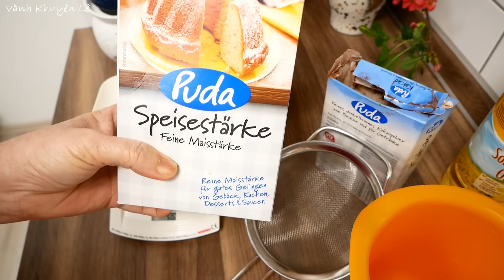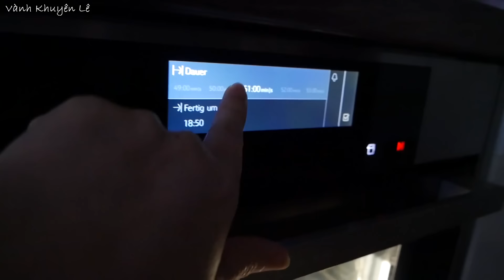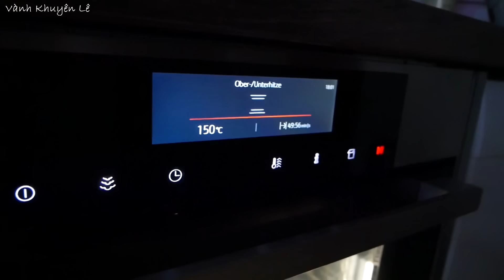BÁNH BÔNG LAN Coi 1 lần làm được liền - Cách làm Đế Bánh Bông Lan căn bản Xốp mềm mịn by Vanh Khuyen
Bánh Bông Lan hay Spong cake, Ga tô có nhiều loại: từ bánh Bông Lan cơ bản, Bông Lan Hongkong, Bông lan nhật bản, ... Đế bánh xốp mềm mịn và mặt bánh phẳng đẹp, màu sắc hài hòa là tiêu chí để nhận xét Bánh có đạt tiêu chuẩn hay không.

Từ đế Bánh bông Lan cơ bản này, các bạn sẽ có thể làm được rất nhiều loại bánh dạng Bông Lan khác. Nếu gặp khó khăn về làm Bánh này, vui lòng để lại những câu hỏi, Vành Khuyên sẽ sẵn lòng giúp đỡ để ai cũng có thể tự làm cho mình một chiếc bánh tưởng khó khăn nhưng đơn giản này.

Dụng cụ:
- Máy đánh trứng cầm tay, cân, Stapula trộn bột, Khuôn nướng Bánh đế rời 26cm, Lò nướng, Giấy nướng Bánh không dính, 2 Chậu đánh trứng.

Cám ơn cô bác, anh chị em và các bạn!

👉 Xem cách làm tất cả món ăn của Vành Khuyên ở đây

🌺 Đón xem Video mới từ 20h - 24h giờ nước ĐỨC tức khoảng từ 2g - 6g sáng giờ Việt Nam

1. The Best Butter Cake | Butter Sponge Cake | Sponge Cake
2. Cách làm BÁNH BÔNG LAN BƠ, Bánh Bông Lan Xốp mềm mịn thơm Bơ, Butter sponge Cake recipe
3. Cách làm bánh xốp vani / bánh bông lan Recipe / Easy Cake / Gen rùa
4. Japanese Cotton Sponge Cake 日式棉花蛋糕
5. How to Bake Super Soft Moist Butter Cake Easy
6.  How To Make Super Soft Sponge Cake | Butter Sponge Cake Recipe | 像棉花般柔软的蛋糕---棉花蛋糕 | 燙麵法
7. ชิฟฟ่อนเค้กหน้าเนยสด Butter Chiffon Cake เนื้อเค้กเนื้อนุ่ม ชุ่มๆ หอมเนย

NGUYÊN LIỆU
- 4 trứng Gà Size L (66 - 68gr/trứng)
- 90gr Đường Bột
- 50gr Bột Mỳ đa dụng số 11
- 55gr Tinh Bột Bắp
- 30ml Dầu ăn
- 45ml Nước Cam hoặc Sữa tươi không Đường
- 1 Nhúm muối
- Vani nếu thích
- 1mcf nước Cốt chanh

INGREDIENTS
- 4 Eggs Size L (66 - 68gr/egg)
- 90g castor sugar / powdered sugar
- 50g all purpose flour / plain flour
- 55g corn starch
- 30ml (2Tbsp.) cooking oil
- 45ml (3Tbsp.) orange juice/or fresh milk without sugar
- Pinch of salt
- Vanilla
- 5ml (1 tsp.) lemon juice

ZUTATEN
- 4 Eier Größe L (66 - 68gr/Ei)
- 90 g Puderzucker / Puderzucker
- 50 g Allzweckmehl / normales Mehl
- 55 g Maisstärke
- 30 ml (2 EL) Speiseöl
- 45 ml (3 EL) Orangensaft/oder frische Milch ohne Zucker
- Prise Salz
- Vanille
- 5 ml (1 TL) Zitronensaft